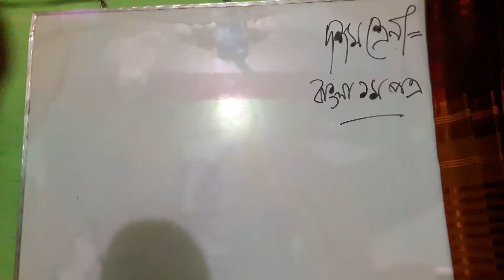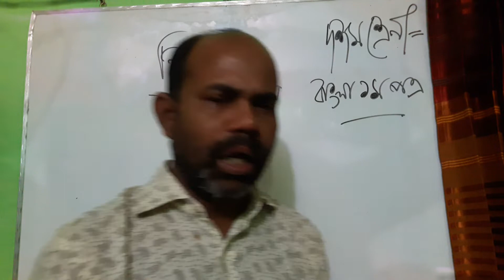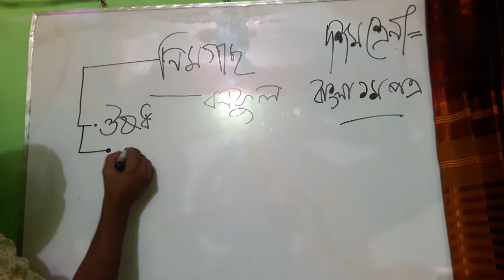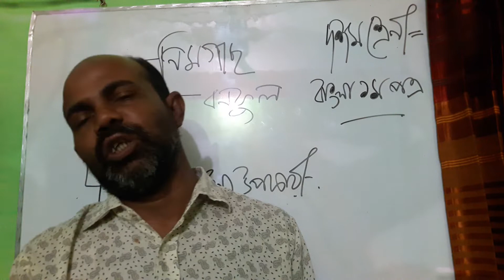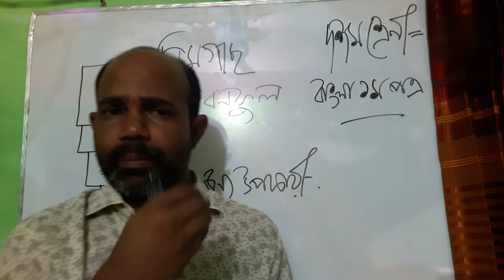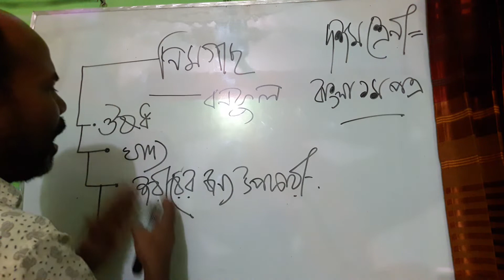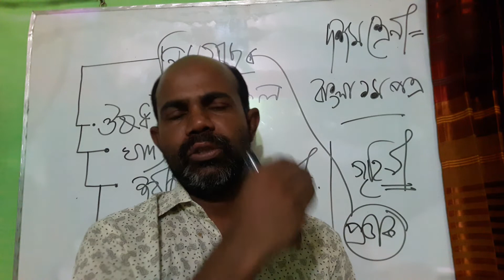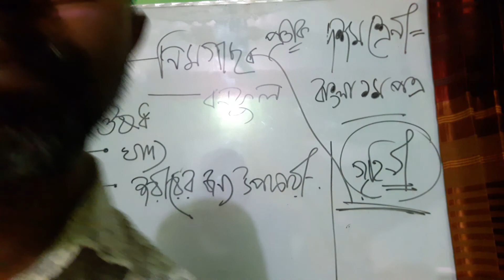শ্রেণিঃ দশম, বিষয়ঃ বাংলা প্রথম পত্র, পাঠঃ নিমগাছ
শাহজাহান সাজু
সহকারী শিক্ষক(বাংলা)
দিনাজপুর জিলা স্কুল, দিনাজপুর